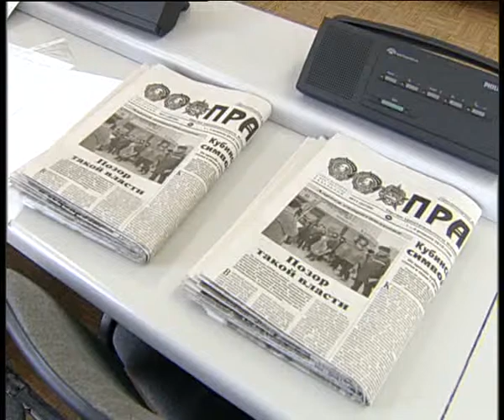KPRF from Magnitogorsk stage 14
Алексей Челейкин - КПРФ Магнитогорска выборы губернатора, Alexey Cheleykin - KPRF Magnitogorsk governor egection